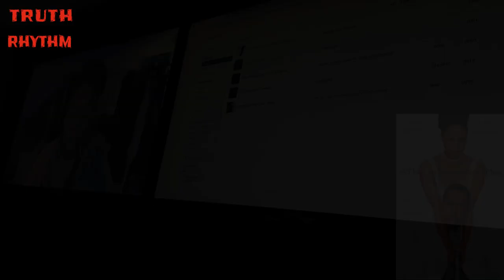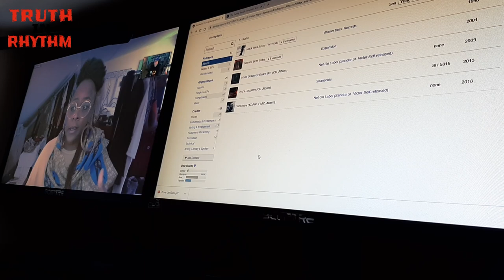"TRUTH IN RHYTHM" - Sandra St. Victor (The Family Stand, Chaka Khan), Part 2 of 2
Featured in TIR Episode 288 (Part 2 of 2): Super-talented R&B vocalist, composer and producer Sandra St. Victor, best known as part of The Family Stand. From 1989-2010, she recorded several albums with the trio, including the funky hit, “Ghetto Heaven.”

Prior to that she earned her stripes as an in-demand background singer, and during her career has collaborated with stars like Roy Ayers, Chaka Khan, Tawatha Agee, Paula Abdul, Darryl Hall and Curtis Mayfield. She has also released solo albums and formed a singing all-star collective that performs as the Daughters of Soul. Superstars who have recorded her lyrics include Prince and Tina Turner.